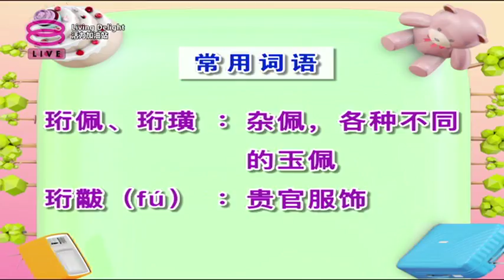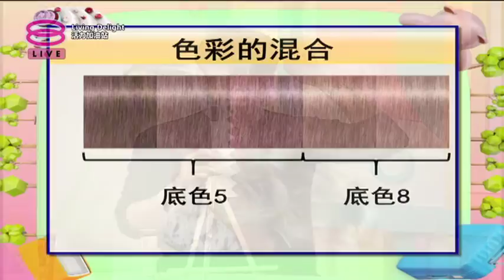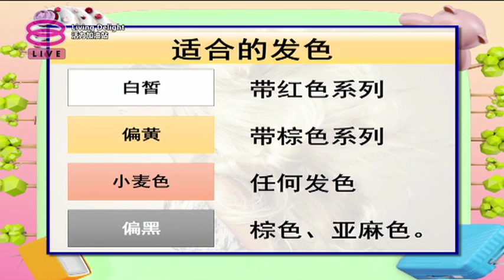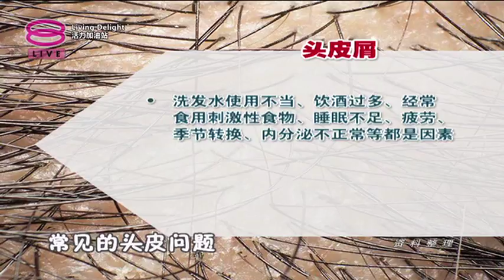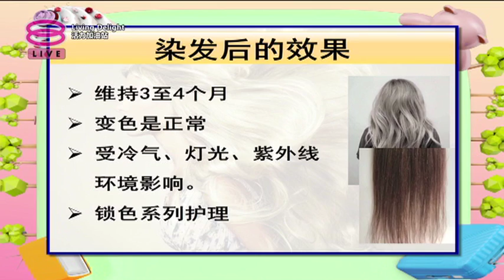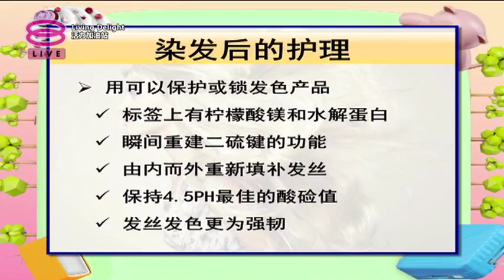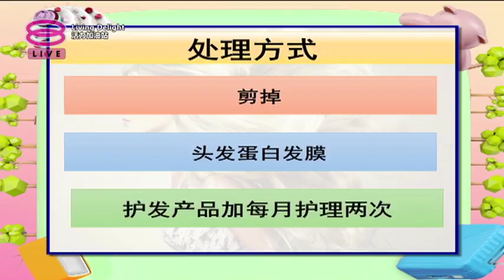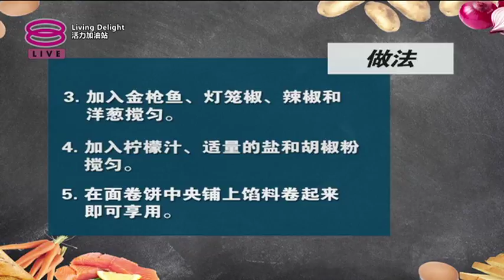活力加油站 Living Delight (2018) | 2018年3月12日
主持人：陈丽亭 & 郑瑞钥

今日主题：

● 漂亮发色，谁不适合染发？要注意什么？
● 染发后，要注意什么？
● 染坏头发，该如何补救？